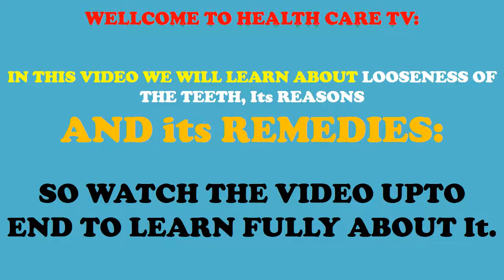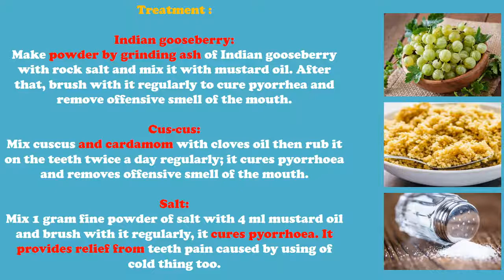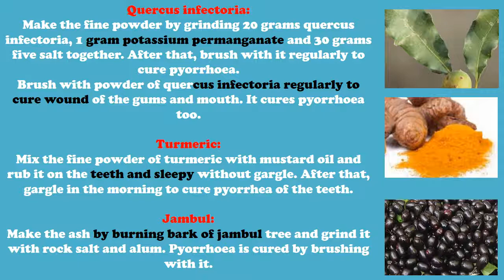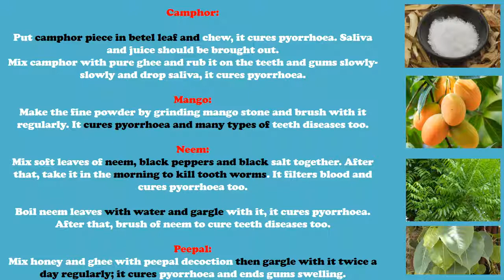Looseness of the teeth treatment - make teeth strong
Introduction

If we do not brush teeth properly everyday, teeth starts on falling after becoming weak. This condition is caused by taking birth germs in teeth and decaying teeth and hollow teeth because of which blood and pus starts on coming out from it. If these types of teeth diseases are not cured on the proper time, it causes pyorrhoea. In this case, the gums become dry and bleeding start from it and offensive breath comes out from the mouth. In this disease, pain increases by taking food and drinking cold water.
Treatment

Indian gooseberry:
Make powder by grinding ash of Indian gooseberry with rock salt and mix it with mustard oil. After that, brush with it regularly to cure pyorrhea and remove offensive smell of the mouth.
Cus-cus:

Mix cuscus and cardamom with cloves oil then rub it on the teeth twice a day regularly; it cures pyorrhoea and removes offensive smell of the mouth.
Salt:

Mix 1 gram fine powder of salt with 4 ml mustard oil and brush with it regularly, it cures pyorrhoea. It provides relief from teeth pain caused by using of cold thing too.
Quercus infectoria:

Make the fine powder by grinding 20 grams quercus infectoria, 1 gram potassium permanganate and 30 grams five salt together. After that, brush with it regularly to cure pyorrhoea.
Brush with powder of quercus infectoria regularly to cure wound of the gums and mouth. It cures pyorrhoea too.
Turmeric:

Mix the fine powder of turmeric with mustard oil and rub it on the teeth and sleepy without gargle. After that, gargle in the morning to cure pyorrhea of the teeth.
Jambul:

Make the ash by burning bark of jambul tree and grind it with rock salt and alum. Pyorrhoea is cured by brushing with it.
Dry ginger:

Mix equal quantity of dry ginger, mustard and trifala with water. After that, gargle with it to make the gums strong and cure pyorrhoea.
Lodh:

Grind equal quantity of lodh, red sandal, liqourica root and lakchha together. After that, rub it on the gums and teeth to cure all the diseases of teeth.
Camphor:

Put camphor piece in betel leaf and chew, it cures pyorrhoea. Saliva and juice should be brought out.
Mix camphor with pure ghee and rub it on the teeth and gums slowly-slowly and drop saliva, it cures pyorrhoea.
Mango:

Make the fine powder by grinding mango stone and brush with it regularly. It cures pyorrhoea and many types of teeth diseases too.
Neem

Mix soft leaves of neem, black peppers and black salt together. After that, take it in the morning to kill tooth worms. It filters blood and cures pyorrhoea too
Boil neem leaves with water and gargle with it, it cures pyorrhoea. After that, brush of neem to cure teeth diseases too.
Peepal:

Mix honey and ghee with peepal decoction then gargle with it twice a day regularly; it cures pyorrhoea and ends gums swelling.
Myrabalan chebulie:

Brush with powder of myrabalan chebulie regularly, it makes the teeth and gums strong and cures pyorrhoea too.
Holarrhena antidysentrica:

Rub its powder on the gums twice a day to stop bleeding and pus of the gums. It removes offensive smell of the mouth too.
Orrisa root:

Rub powder of orrisa root on the teeth slowly-slowly regularly, it cures teeth looseness and stops pus from gums. It cures pyorrhoea and removes offensive smell of the mouth.

Orange:

Take orange provides relief from pyorrhoea. Dry orange peels in shadow and prepare the tooth powder from it. Pyorrhoea is cured by brushing with it regularly.